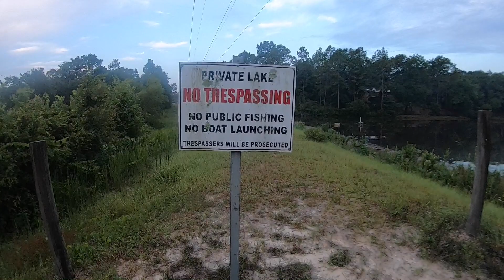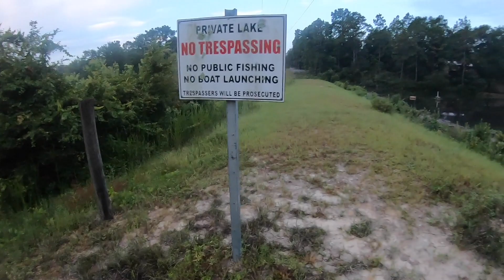Fish HERE But Only WITH PERMISSION!!! Launching Into Neighbors Lakes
We pushed into a private lake to see what might be lurking under the water! We found some Doggone good ones!
God Is Good!
-Dee

Hovsco reached out and said they appreciate the quality of work we produce! and pick the bike that best fits you and your adventure style.

I am blessed beyond belief and I can't thank you all (My family) ENOUGH for all the continued support!
Thank you all! And I Love You All! God Is Good, ALL THE TIME!!!

Fun Family Oriented Fishing!
VitaminDee is a Pensacola, Florida native who has fishing deep in his roots!
Growing up fishing inshore, offshore in the Gulf of Mexico, creeks,  bayous, lakes and more. Fishing for a large variety of  species including Redfish, Speckled Trout, Flounder Sheepshead, King & Spanish Mackerel, Cobia, Wahoo, MahiMahi, Amberjack, Jack Cravalle, Red Snapper, Trigger Fish, Gag Grouper, Scampi Grouper, Snowy Grouper, Bonito and more!

Traveling south to catch species like snook, tarpon, mutton snapper, yellow tail snapper, barracuda and more!
On this channel you will notice that we like to switch things up and do a little bass fishing also! Catching lots of pan fish like blue gill, stump knocker -war mouth, long eared sun fish and more! Not to forget about those tasty crappie!